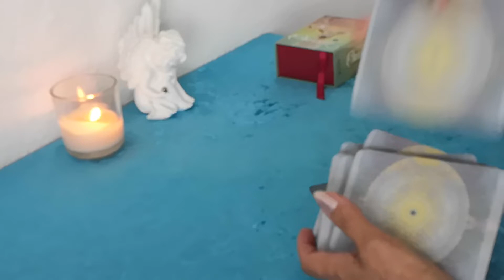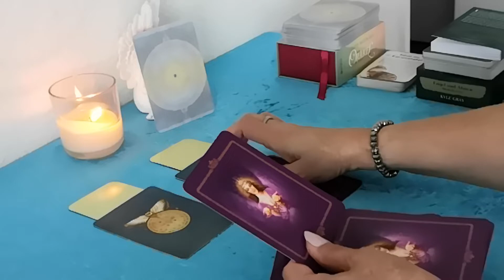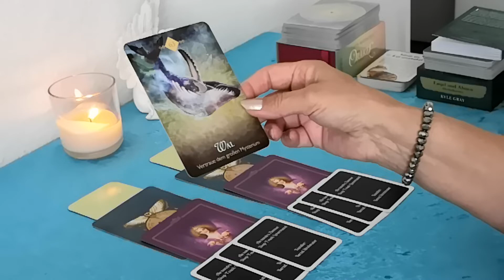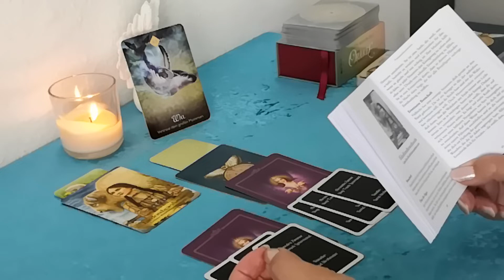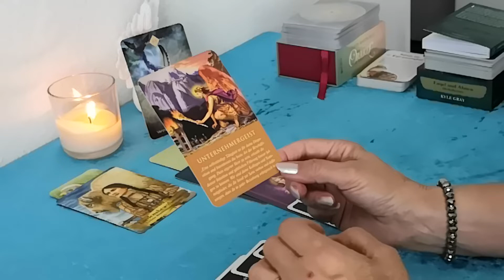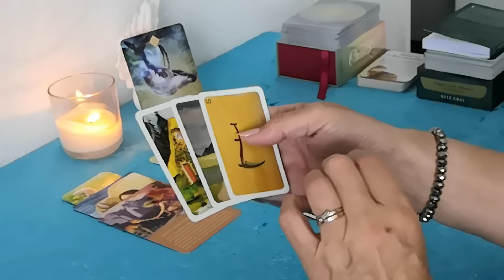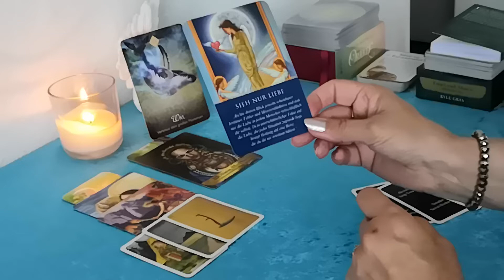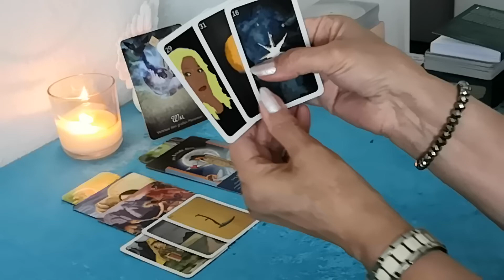🤡 Was bringt der Tag (18.08.2021)??? 🤡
Im Wechsel von mir verwendete Kartendecks:
-Mondnach Lenonormand von Patrick Scheller
-56 Golden Mystic Lenormondkarten von Natalia & Marianna Jermakova
-36 + 2 Zusatz-Lenormandkarten von Brigitte Haunzwick
-32ziger Skatkartendeck
-40 mystische Lenormandkarten von Angelina Schulze
-36 Lenormandkarten von Alexandra Zimmer + 1 Karte Wunscherfüllung